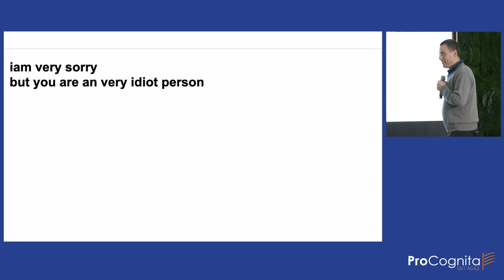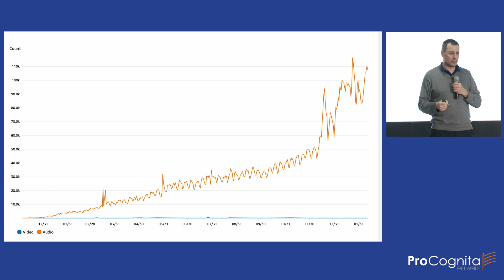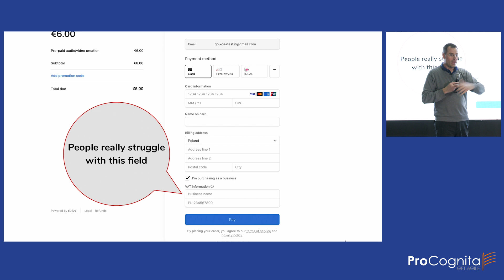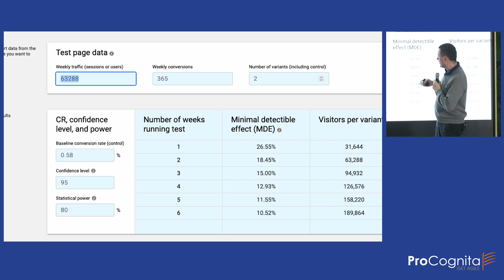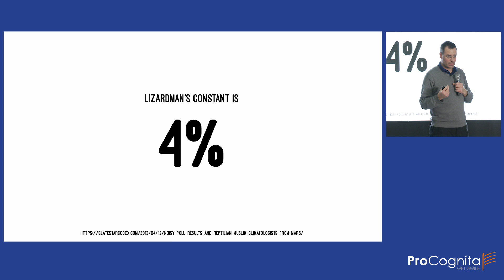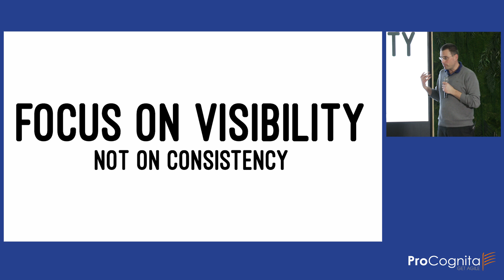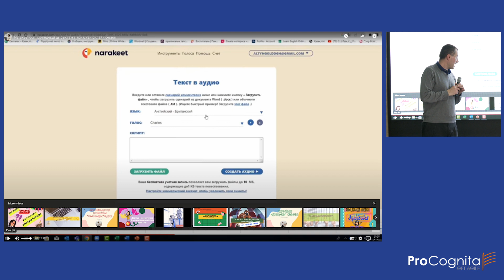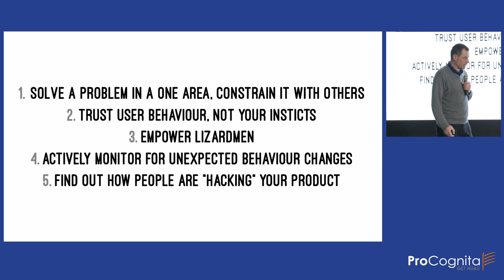Gojko Adzic - What happens when your product suddenly grows 500x in a year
About Gojko:
Gojko Adzic is a strategic software delivery consultant who works with ambitious teams to align software delivery with business goals and improve the quality of their software products and processes. Gojko specializes in Agile and Lean quality improvement, particularly Impact Mapping, Agile Testing, Specification by Example, and Behavior Driven Development.

Description:
Rapid growth usually rapidly increases the workload and leads organizations to increase the number of people developing and supporting a product, which then causes everything to become a lot more complex. But scaling up user demand does not need to mean scaling up development processes and teams. Gojko will present a case study of his recent work on Narakeet where a massive surge in usage did not significantly increase the complexity of the work.
During the past year, Narakeet website traffic grew by roughly 100 times, and active usage of the product increased from 150-200 conversion tasks per day to roughly 100,000 daily conversions. That's about 500-600x year-on-year growth.
With such an explosive change, weird edge case problems that would happen once every few years start to materialize every day. Bottlenecks pop up in the weirdest places. Audience preferences change rapidly as new people discover the product. Relatively unimportant bugs turn into critical blockers in a week. And of course, users keep doing the weirdest things that nobody could predict.
This talk will provide valuable insights into the challenges that come with rapid growth and the importance of observability in overcoming them. Learn how to steer your product growth gently without overcomplicating delivery and focusing on value, and how cheap and dirty observability can provide the necessary information to make informed decisions.

This talk was delivered for the ALE Krakow community in March 2023.